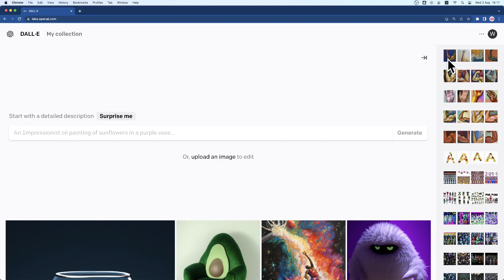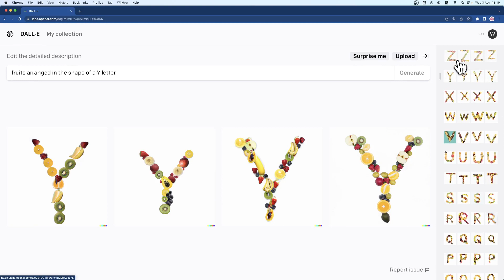DALL·E 2 arranges fruits in ABC shapes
woras.eth suwannik

Credit